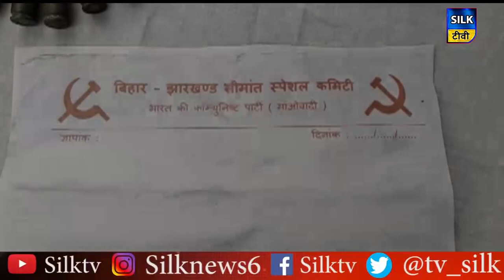भारी मात्रा में हथियार और कारतूस के साथ नक्सली गिरफ्तार !